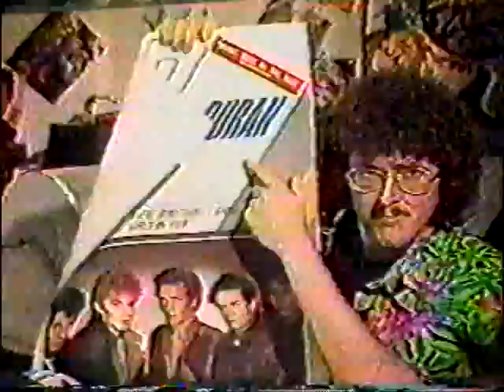The AL-TV Duran Duran Essay Contest!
"Weird Al" Yankovic and his viewers seek to answer the eternal question, "What the hell are any of Duran Duran's videos about?"

Featuring special appearances from Jon "Bermuda" Schwartz, Vanity, and Andy Taylor of Duran Duran himself.